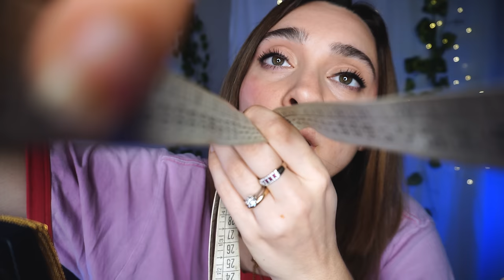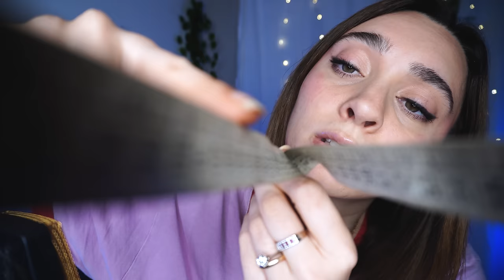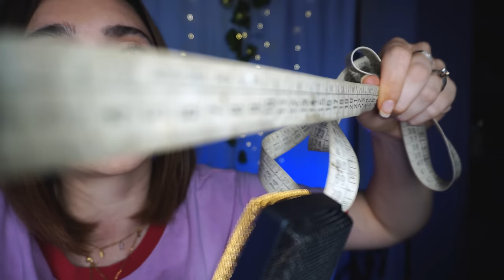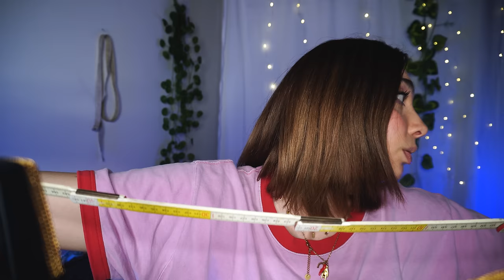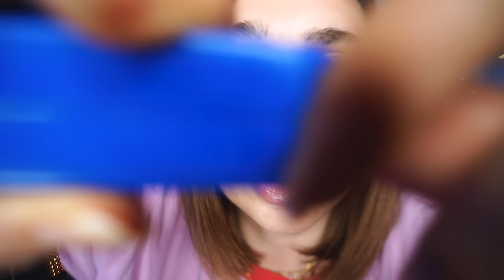TI MISURO DOLCEMENTE IL VISO 🤍 ASMR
Triggers you will find: asmr visual trigger, measuring you, sarta roleplay, writing, personal attention, counting, video rilassante, asmr per dormire

🥳VIDEO ASMR OGNI LUNEDì E GIOVEDì ALLE 19:30🥳

Dove mi trovi? giallo
🌈👉🏻Podcast Spotify: Rilassati con Chiara ASMR!